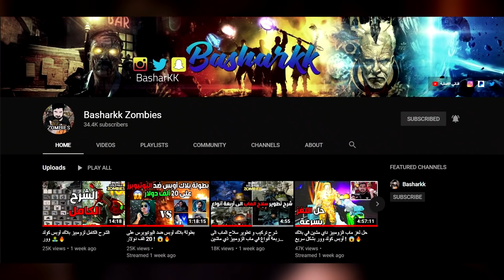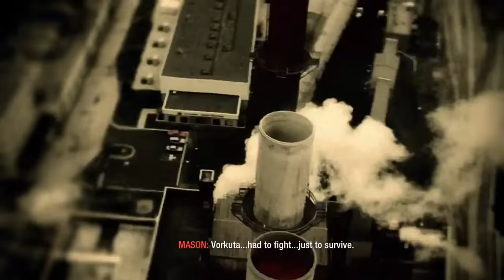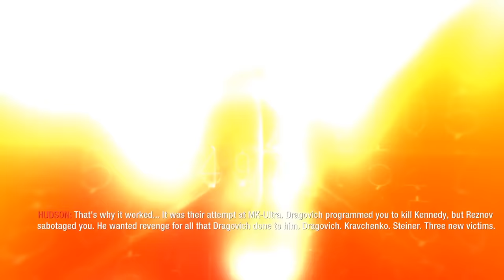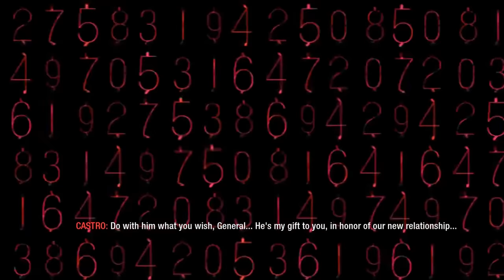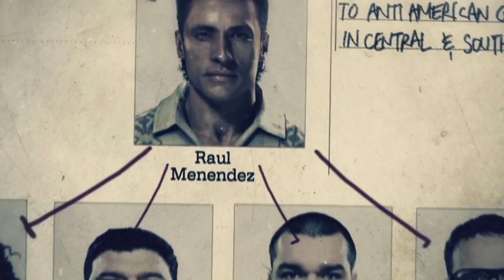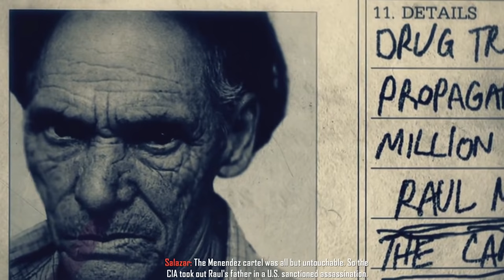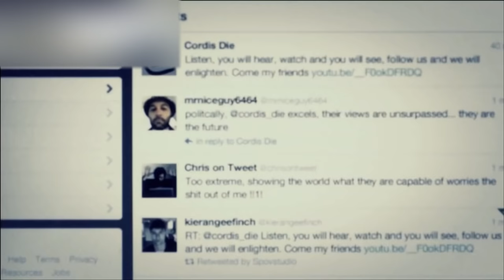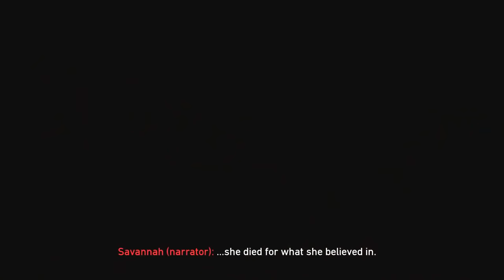شرح قصة كول أوف ديوتي بلاك أوبس كاملة ! 😍🔥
المقدمة (0:00)
قصة ورلد أت وور (2:11)
قصة بلاك أوبس 1  (7:03 )
قصة بلاك أوبس 2  (21:49)
قصة بلاك أوبس 4   (36:11)
قصة بلاك أوبس 3 (37:45)